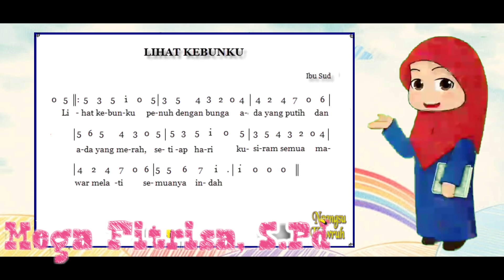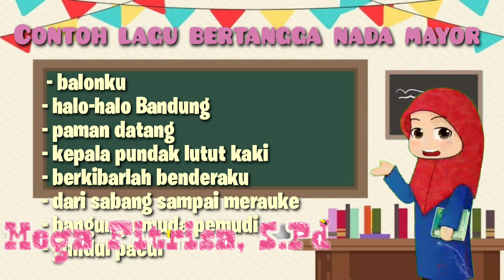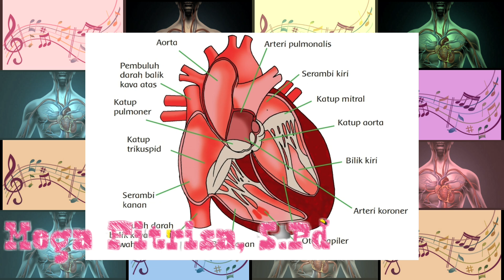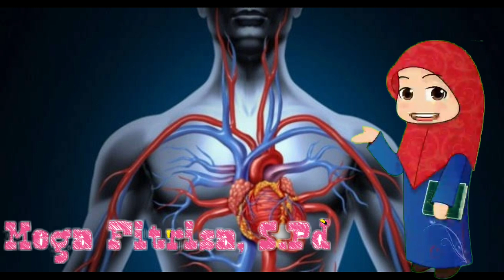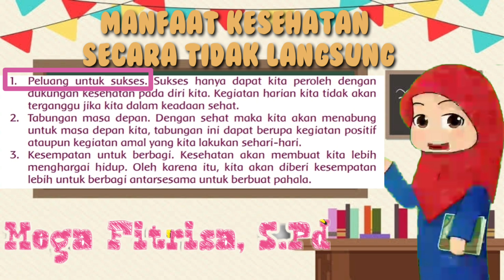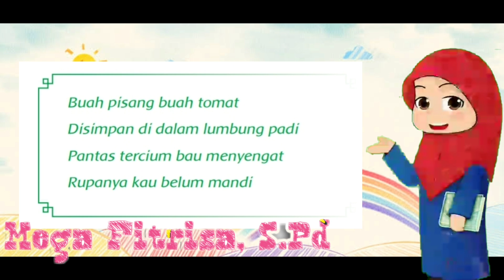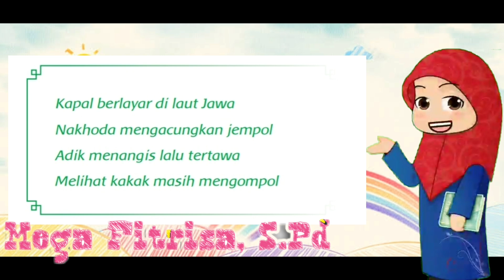KELAS 5 || TEMA 4 SUBTEMA 1 PEMBELAJARAN 5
video berisi pembelajaran kelas 5 sekolah dasar tentang tema 1 subtema 1 pembelajaran 5 sesuai dengan buku tema.

selamat belajar :)